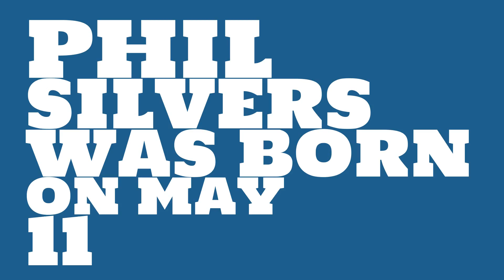Who does Phil Silvers share a birthday with?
When was Phil Silvers born? Watch this video to learn Phil Silvers' birthday and other trivia about Phil Silvers